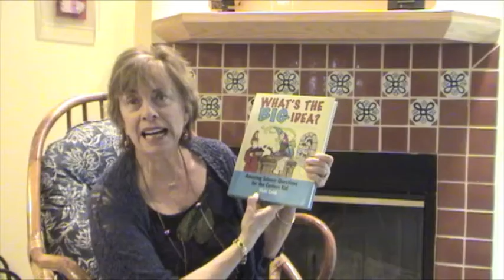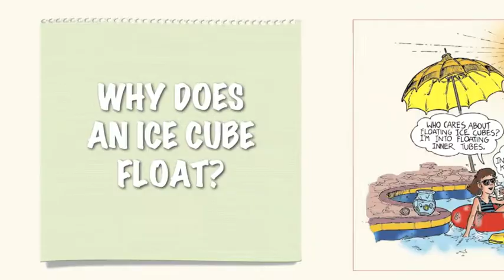What's the BIG Idea? Amazing Science Questions for the Curious Kid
Kids that ask seemingly dumb questions may be future scientists.  They'll love this book that takes their kind of questions seriously and shows them activities that help them understand the BIG ideas that define physics, chemistry and biology.